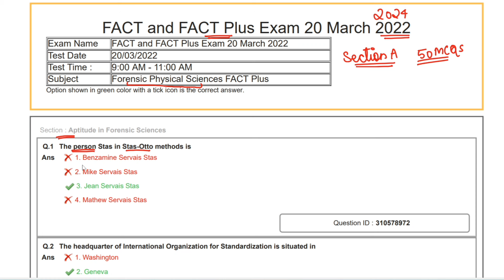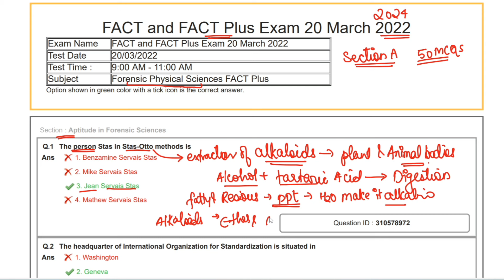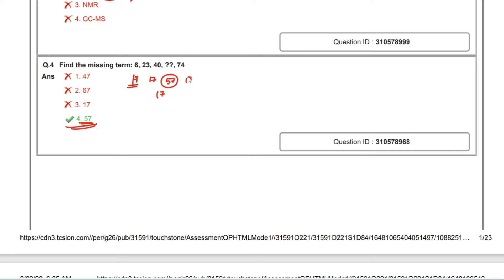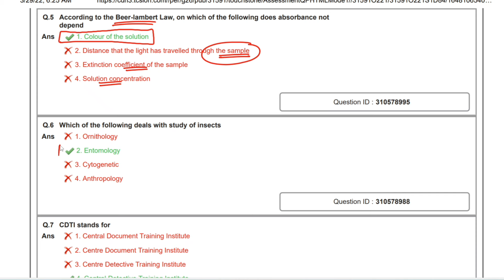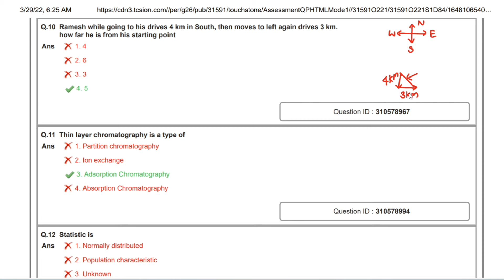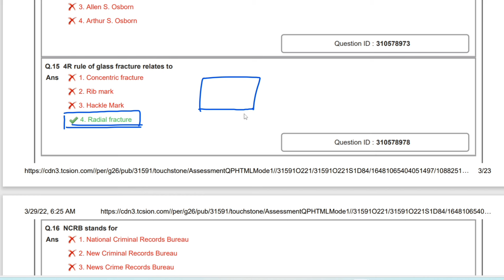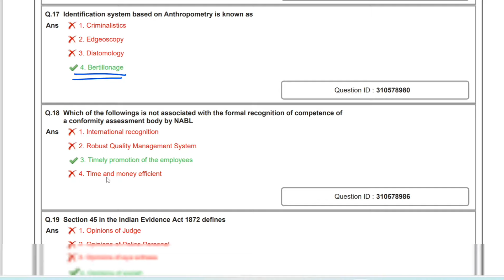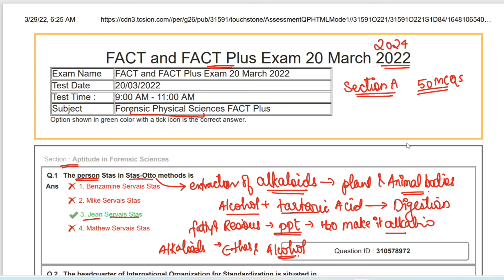FACT Plus 2022 Paper || Forensic Aptitude and Caliber Test || Section A || Solving PYQ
⭐️UGC NET
⭐️NFSU-NFAT

Step 2 : Sign In with you mobile number in the app
Step3 : Go to Store option
Step 4 : Check out Amazing courses, and start your preparation.